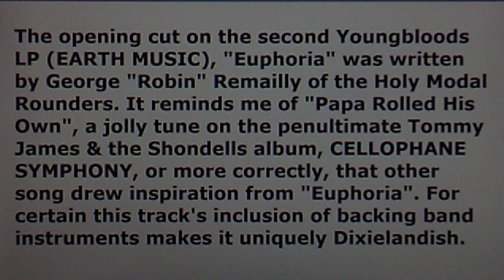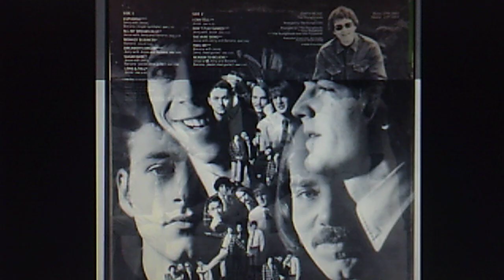The Youngbloods: "Euphoria" (1967)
PERSONNEL: Jesse Colin Young (bass, vocal); Jerry Corbitt (guitar, vocal); Lowell "Banana" Levinger (keyboards, finger cymbals); Joe Bauer (drums); Robin Remailly (composer); Felix Pappalardi (producer, arranger, conductor);  Bob Cullen (production supervisor); Mike Moran, Mickey Crofford (engineers)

Released May 1967 on vinyl RCA VICTOR 45 #47-9222 (UPKM-3759)

Reissued 2004 on 2-disc BMG Special Products various artists
CD box set #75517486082, "The FOLK SCENE"